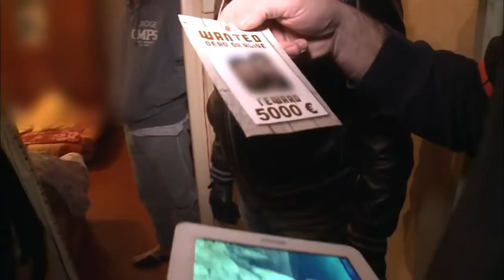Se faire cueillir au saut du lit